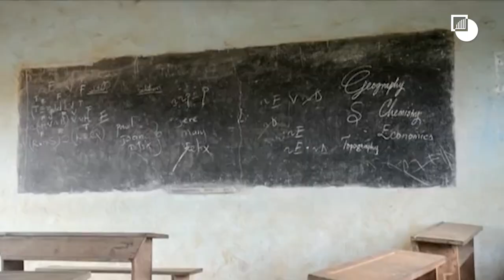Cameroon's Anglophone Dialogue: A Work in Progress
President Paul Biya has proposed a national dialogue aimed at resolving the Cameroonian government’s conflict with Anglophone separatists. But the mooted dialogue will include neither separatists nor, it appears, other important English-speaking constituencies. Biya should allow greater Anglophone participation and neutral facilitation for the dialogue.

Arrey E. Ntui, Crisis Group Senior Analyst for Cameroon, explains the reality on the ground in Anglophone areas and offers recommendations on how the government can make efforts to resolve the crisis.